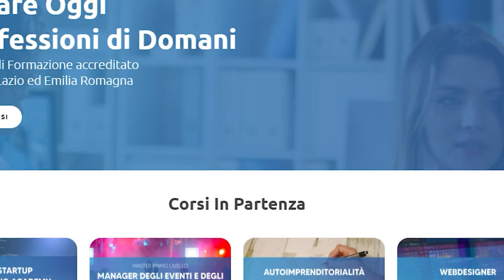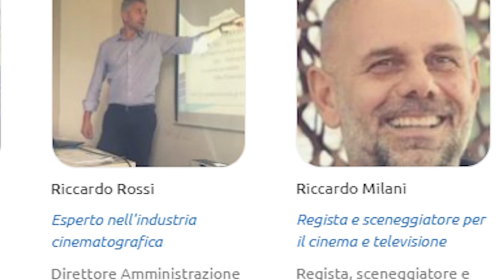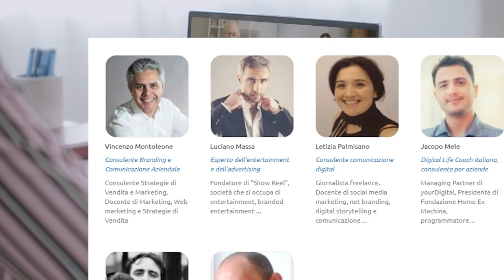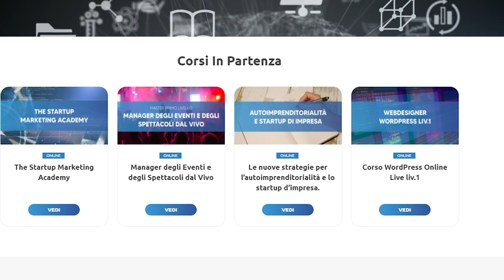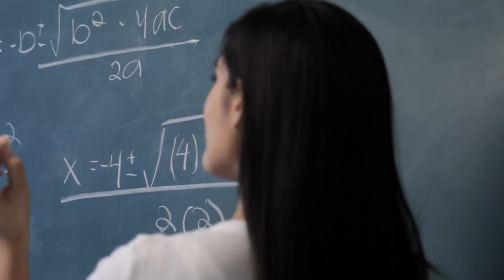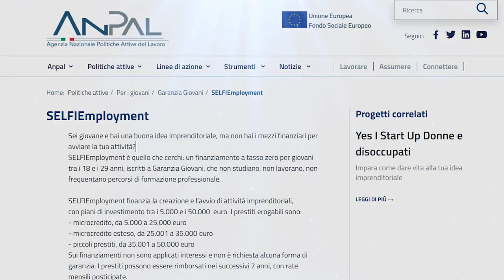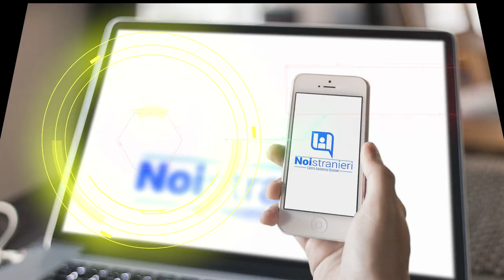startup piacenza : corso i yes startup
in questo corso della COM2 srl , ente di Piacenza, ma che organizza anche corsi, come in questo caso online, apprenderai tutto quello che ti serve per diventare un imprenditore vincente.
Ecco il programma di questo corso per aprire una startup, organizzato da COM2 srl , con sede legale a Piacenza:
Imparerai ad avviare e gestire la tua business idea fase dopo fase.
Partiremo dall’analisi dell’idea e dalla sua ottimizzazione.
Passeremo all’analisi di mercato e concorrenza
Costruiremo una strategia comunicativa e di marketing efficace
Ti insegneremo quello che devi sapere a livello normativo e fiscale
Lavoreremo in modo mirato sul business plan
Acquisirai le Strategie più avanzate di networking
Ti diremo dove e come ottenere finanziamenti a fondo perduto o a tasso zero e agevolato